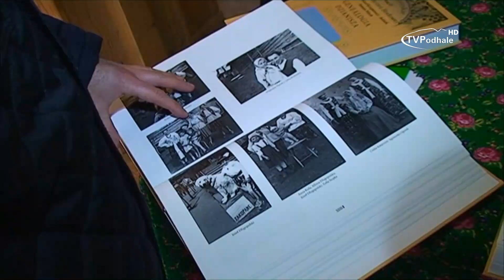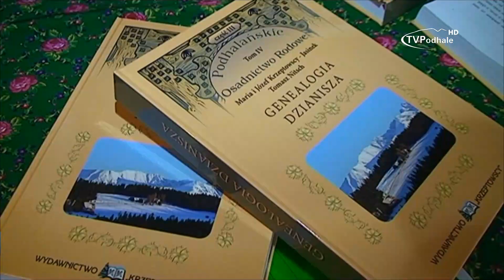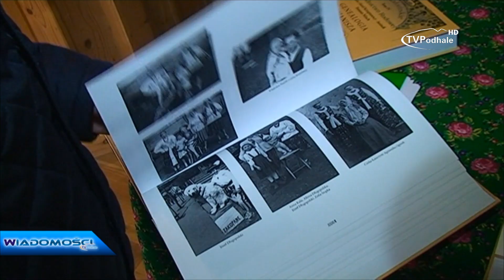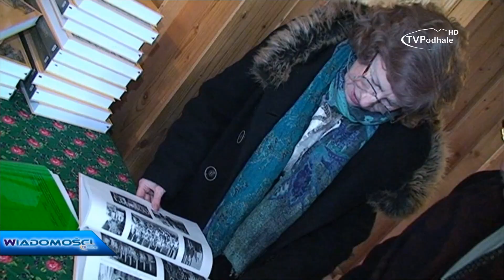Wiadomości TVPodhale 46/2015 - 23.03.2015